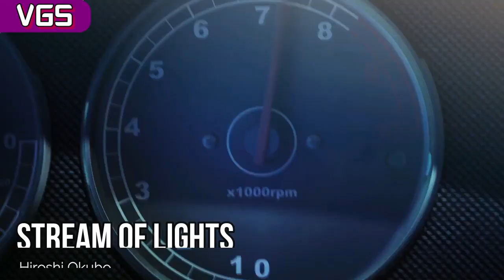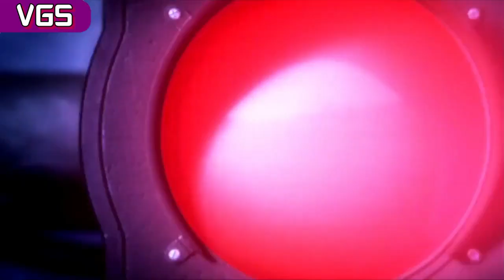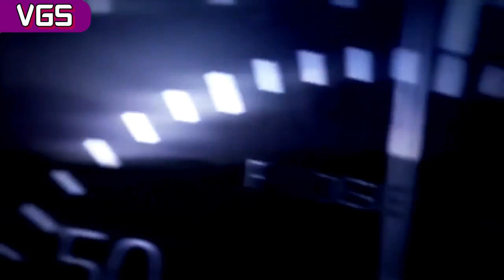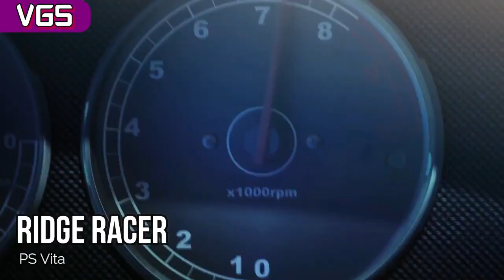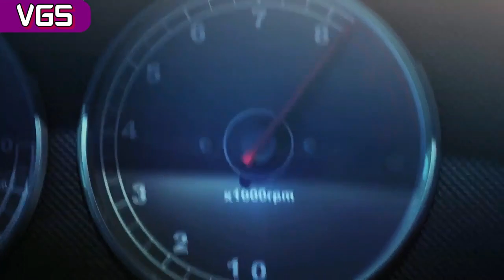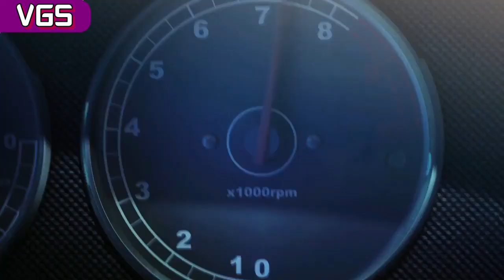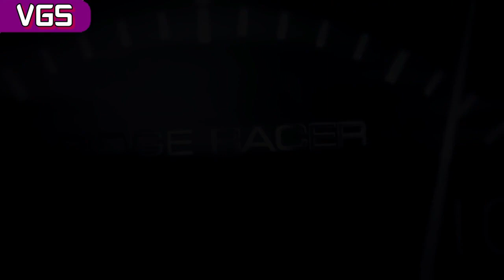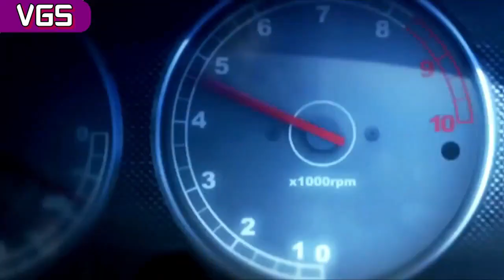Ridge Racer Music Mix [Modern Era] | Videogame Soundtracks [VGS]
This Ridge Racer special focus on the modern era of the franchise, this includes some amazing games like Ridge Racers on the PSP and of course Ridge Racer 7, the main focus now of the gameplay is drifting and using nitros to win the races in the fastest ways possible! (Esse especial de Ridge Racer foca na era moderna da franquia e isso inclui alguns jogos incríveis como Ridge Racers no PSP e é claro Ridge Racer 7, o foco principal do game agora é em drift e usar nitro para ganhar as corridas da forma mais rápida possível!)

The song selection here contains only the best of the franchise modern era and includes the spin-off R:Racing Evolution (A seleção de músicas dessa edição contém apenas o melhor da era moderna da franquia e a lista inclui o titulo spin-off R:Racing Evolution)

Games on this VGS:
R: Racing Evolution
Ridge Racers
Ridge Racer 3D
Ridge Racer (Vita)

Tracklist:
1. R: Racing Evolution - Show the World: 0:00
2. Ridge Racer 7 - Supercruiser: 5:08
3. Ridge Racer 6 - Explorers: 9:19
4. Ridge Racer 6 - Sueno Del Mar: 14:35
5. R: Racing Evolution - Deep Resonance: 19:33
6. Ridge Racer 7 - My Urban Soul (Club 64 Urban Mix): 26:13
7. Ridge Racers - Night Stream: 31:19
8. Ridge Racer 3D - Nitro Right Now: 36:21
9. Ridge Racer (Vita) - Super Acceleration: 41:11
10. Ridge Racer 7 - Nitro Witch: 47:13
11. Ridge Racers - Blue Topaz Remix: 53:46
12. Ridge Racer 6 - Floodlight: 58:32
13. Ridge Racer 3D - Stream of Lights: 1:03:52
14. Ridge Racer 7 - In Your Eyes (Automagic Superdub): 1:08:35
15. R: Racing Evolution - Divas: 1:13:16
16. Ridge Racers - Disco Ball: 1:17:25
17. Ridge Racer 7 - Don't Deny Love (Main Vocal Mix ; MG Edit): 1:22:03
18. Ridge Racer (Vita) - Into The Lead: 1:26:58
19. Ridge Racers - Drive U 2 Dancing Remix: 1:32:52
20. Ridge Racer 6 - Radiance: 1:36:25
21. Ridge Racer 7 - Transparency: 1:41:52
22. Ridge Racers - Chrome Drive: 1:48:23
23. Ridge Racer 7 - Before You Reach For Love (Joey Negro Club Mix): 1:54:50
24. R: Racing Evolution - Liquid Soul: 2:00:44
25. Ridge Racer (Vita) - Virtuoso: 2:06:08
26. Ridge Racer 6 - Galactic Life NBGI Remix: 2:12:19
27. Ridge Racer 3D - Call of Apsara: 2:17:58
28. Ridge Racer (Vita) - Purple Sky: 2:22:45
29. Ridge Racer 7 - M.T.T.B.: 2:28:38
30. Ridge Racer 6 - Chasing All My Dream: 2:34:26

@kohtasolid - Not many of your songs are here but there are some like Galactic Life and Night Stream which I really love!